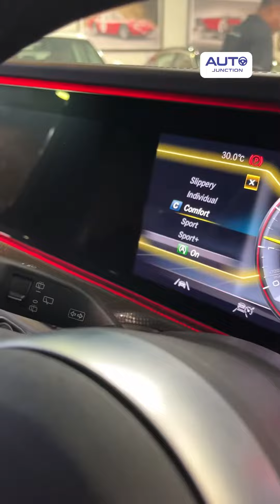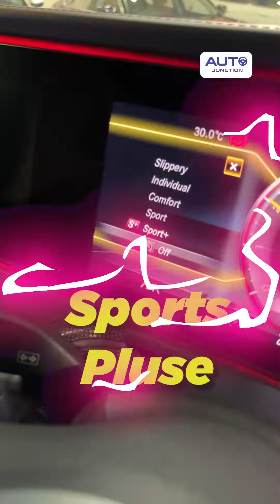Mercedes G Wagon ke kamal k features